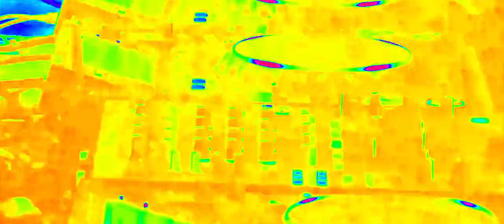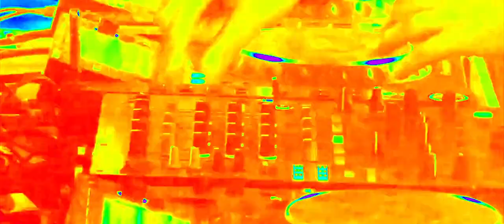Chicco Secci & Fabio B - Crosses (Eelke Kleijn Remix)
In a world where the dividing line between Club and Mainstream Dance music is often contentious, there are few Tracks that seem to easily fit in both worlds. Enter Chicco Secci & Fabio B's beautiful 'Crosses' - a brilliant and inspired reworking of the Jose Gonzalez 2006 hit of the same name that combines elements of Deep House, Techno and World Music with an accessible Pop feel.

Chicco Secci & Fabio B electrify the jumpy guitar licks and weighty vocals transforming the soft indie folk Song into a big Summer favorite with an organic production and a positive sun-kissed vibe.

While the Simone Vitullo funky version is killing it on Beatport Deep House Top 100 right now, we've just received this distinctive Remix from Rotterdam based Eelke Kleijn.

Following his latest Releases for Spinnin' and Toolroom, Eelke Kleijn takes on D:VISION newest offering and injects a substantial dose of punchy drums, fat bassline and driving synths that dramatically changes the mood of the original into a Deep House monster.

'Crosses' is best served outdoors, which is why you can expect to hear this all season long this Summer in Ibiza. Lovely and timeless, this is a breath of fresh air.